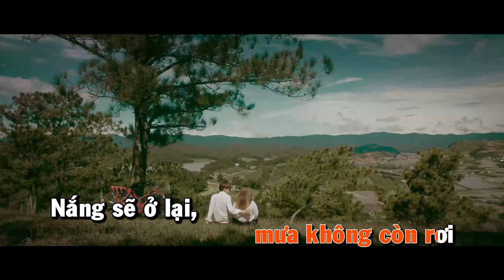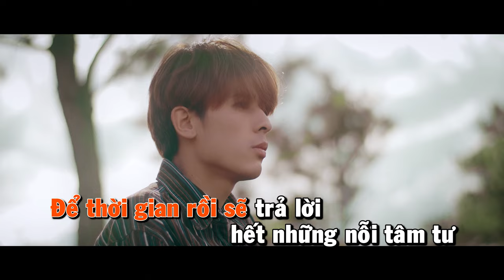Nếu Lỡ Một Ngày (Karaoke Tone Nam) - Phạm Kỳ Anh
Composer: Nguyễn Hoàng Phong
Singer: Phạm Kỳ Anh
Music Producer: Nguyễn Nam Minh Thuỵ
Mix - Master: Trịnh Thiên Ân
Support: Âu Quy Minh
Cast: Thu Thanh - Tuấn Anh
Director: Phạm Kỳ Anh
Producer by: PKA Entertainment
Director Of Photography: Hề Nguyễn
Camera: Hề Nguyễn
Assistant Director: Lucca
Line Producer: Hoàng Long
Edit by: Long Hoàng
Equipment: Tony Võ
Lighting: PKA Team
Make up: Pon Trần
Poster: Trần Toàn Hậu
VFX: Dương Hoàng
Sence: Giặc Đà Lạt
Assistant Camera: Huy Vũ
▶ Lời bài hát:
Nếu lỡ một ngày, mây ngừng buông trôi
Nếu lỡ một ngày, mưa không còn rơi
Nắng sẽ ở lại, héo mòn chờ mãi
Mong ai chờ ai trong đơn côi

Nếu lỡ một ngày ta phải xa nhau
Nếu lỡ một ngày tim ai phải đau
Nỗi buồn sẽ đâu dễ tan mau
Như giọt nước bay trong gió đâu..
ĐK:
Có bao nhiêu người bên ngoài kia
Đang nhìn em đắm đuối
Vậy mà anh đâu thể làm được những gì em cần
Biết yêu là đau, mà anh cứ mong ta gần nhau
Nắng xin nguyện cầu cho hạt mưa kia bình yên mãi mãi
Để thời gian rồi sẽ trả lời hết những nỗi tâm tư
Dẫu có dại khờ, của nắng. Đến với mưa...